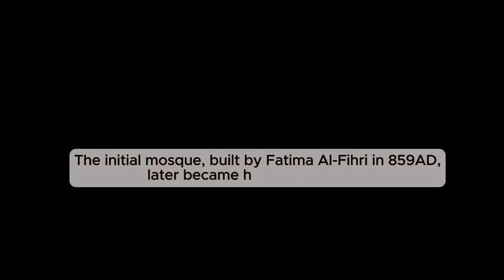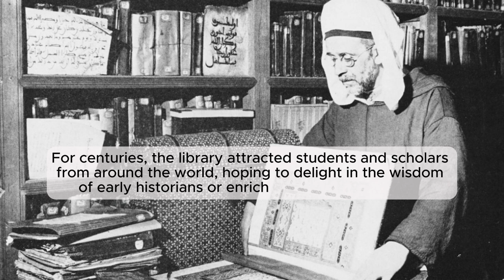The oldest known university in the world is in Fez, Morocco. Al-Qarawiyyin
The University of Al-Karaouine, also written as al-Quaraouiyine and al-Qarawiyyin (in Arabic: جامعة القرويين), is considered by the GuinnessWorldRecords as well as UNESCO as the oldest continuously operating, degree-granting university in the world. You’ll find it tucked within the winding alleyways of Fes el-Bali, Morocco, one of the world’s most ancient living cities.

In the year 859, Fatima al-Fihri used her inheritance to fund the construction of a mosque for her community with an associated school, known as a madrasa. Her intention was to give back to the community that had welcomed her family. They immigrated when she was young from the Tunisian city of Kairouan (the namesake of the mosque and university). The mosque was the initial focal point; with enough room for 22,000 worshipers, it remains the largest in Africa. Both women and men can attend the university, in recent years the female student body has grown as the culture’s value of education has increased. It is a common misconception that the university only allows male students to attend
Al-Karaouine